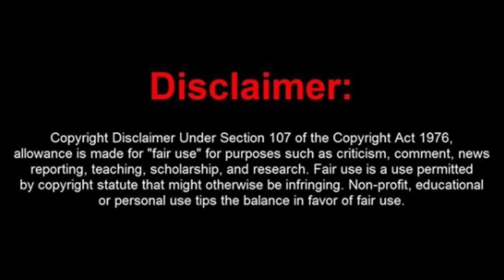NEW ENTRY in Taarak Mehta Ka Ooltah Chashmah | TMKOC Latest News | Sony SAB, SAB TV Updates 2021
We give Fastest News about Upcoming New Shows and Every Info about every show!

tmkoc new entry details
tmkoc episodes updates details upcoming track
zee tv wants tmkoc type show
taarak mehta ka ooltah Chashmah zee tv
Nattu kaka latest news tmkoc
Ghanshyam nayak nattu kaka cancer tmkoc news
Taarak mehta ka ooltah chashmah movie in theatres details
Tmkoc movie in theatres latest news 2021
Tmkoc movie all details information
Tmkoc movie release date launch date
Tmkoc movie story concept
Asit modi to make tmkoc film news
Asit modi tweet
Tmkoc film
Tmkoc latest news
Tmkoc today full episode
Tmkoc latest episodes updates
Tmkoc latest updates 2021
Daya return tmkoc date
Tmkoc latest new promo
Dilip joshi to exit / quit tmkoc reason
Jethalal to exit tmkoc reason
Tmkoc new promo
TMKOC upcoming stories
Dilip joshi exiting quitting leaving tmkoc why true news or not?
Tmkoc full latest episode 2021
Tmkoc latest news 2021
Taarak mehta ka ooltah chashmah new episodes start date
Taarak mehta sab tv
Tmkoc latest episodes shooting start
Tmkoc new episodes start date
Why tmkoc new episodes are not coming / airing ?
2 april tmkoc latest new episode
Tmkoc full episodes
Tmkoc sab tv sony sab latest news
Tarak mehta ka ooltah chasmah latest news 2020 sab tv sony sab
Tmkoc off air
Tmkoc ending or not
Tmkoc off air or not
Tmkoc off air reason
Tmkoc off air news
Asit modi dilip joshi munmun dutta bhide jethalal champak daya ben comeback disha vakani comeback or not
Tmkoc ending sab tv sony sab
Tmkoc all old episodes
Tmkoc off air date
Neha mehta anjali tmkoc
Neha mehta come back return as anjali in tmkoc
Will neha mehta come back / return as anjali in tmkoc new episodes?
Why neha Mehta left tmkoc?
New anjali tmkoc real name
sunayna fozdar anjali tmkoc
Neha mehta vs asit modi tmkoc Controversy
Who will replace anjali in tmkoc?
Sunayna fozdaar to replace anjali in tmkoc
New anjali tmkoc replacement
Which actress will replace anjali bhabhi tmkoc?
Tmkoc bollywood talk
Anjali bhabhi quit exit leave tmkoc show
Neha mehta to exit quit leave tmkoc news
Why anjali is leaving / quitting Taarak mehta? Reason
Tmkoc latest news020
Daya returning in Tmkoc latest real news
When will daya come back in tmkoc?
When will disha vakani return / come back as daya in taarak mehta?
Disha vakani daya bhabhi return in tmkoc
Is disha vakani coming back as daya in tmkoc? Date
Disha vakani to return in
Aladdin SABTV
sabtv
Which Sab TV show will end
Which Sab TV show is going off air
Sab TV off air shows serials 2021
Hiba nawab Sab TV
Taarak Mehta Ka Ooltah Chashmah
sabtv shows going off air 2021
Partners Sabtv
Aladdin Sab tv
Aura bhatnagar new show zeetv
zeetv new Mythological show
zee tv new show 2021
zeetv new latest upcoming shows 2021
zee tv new upcoming serials 2021
ajinkya deo new serial zeetv
zee tv upcoming show details, cast, launch date, startdate, promo
Meet zeetv launch date release date timeslot
Meet story concept details
Meet new promo zeetv
Meet new show cast details
Zeetv new show cast concept story launch date release date timeslot all details
Shashi sumeet new show on zeetv
Ashi singh shagun pandey new show zeetv
Shagun pandey atharv tujhse hai raabta
Tujhse hai raabta off air news
Yudkbh season 2
Zee tv latest news 2021
New shows on Sab TV list 2021
Jijaji Chaat par hai
Jijaji Chhat per hain Behind the Scenes new
JCPH
moonmoon dutta